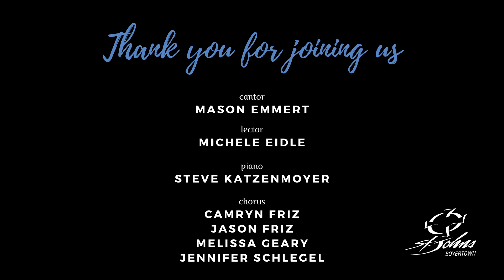121620 Evening Prayer Service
Our mid-week Advent worship is the service of Evensong or Vespers.  This form of worship is taken from the Jewish custom of consecrating the beginning and ending each day with prayer.  It is a simple service that begins with the lighting of the lamps and praise to Christ, “the light shining in darkness.”  The hymn to the light, the Phos Hileron, one of the oldest hymns of the Church, is followed by portions of the Psalter, Scripture reading and Prayers.